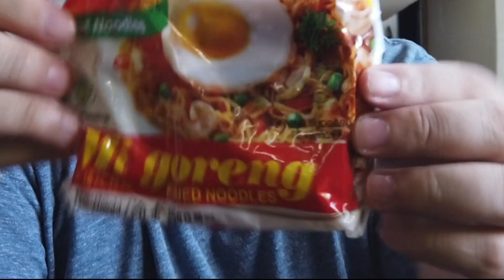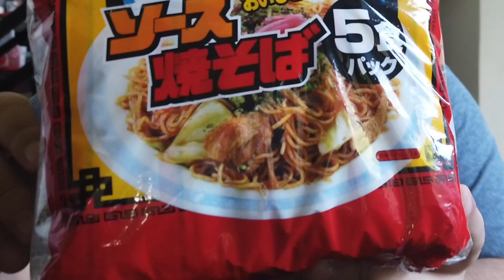INSTANT NOODLES BLIND TASTE TEST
Are you a fan of instant Noodles?
Well, Me, Rain and Rina are!

We try out Four Noodles representing Four different Cuisines..

Beef Bulgogi, Lucky Me, Indomie and Yakisoba!

Which one do we feel is the best?